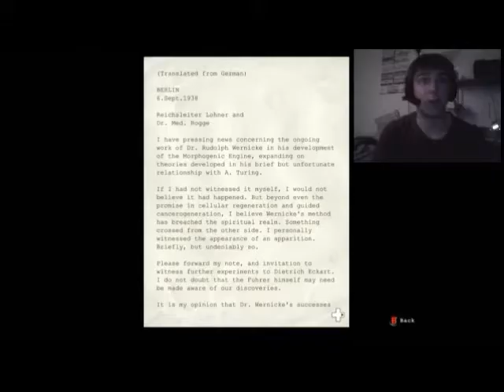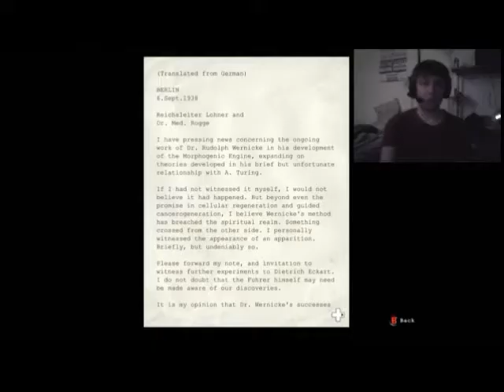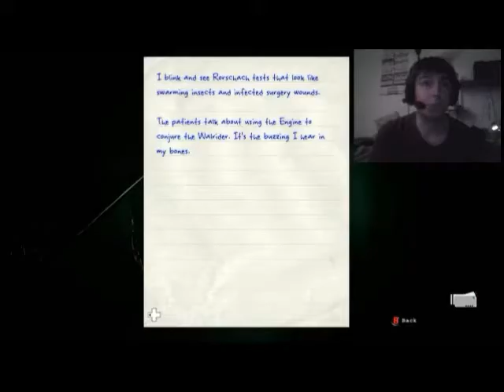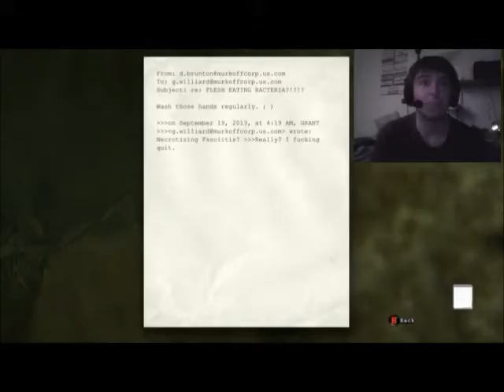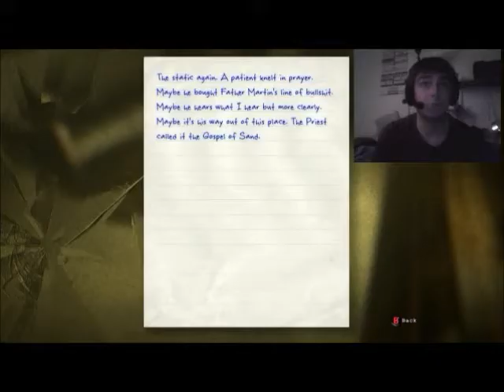Outlast, My First Horror Game Part 13 Wash